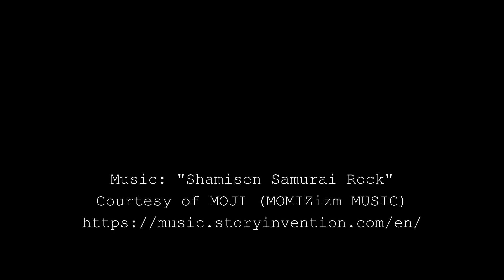The Flower - Scene 11 Progression